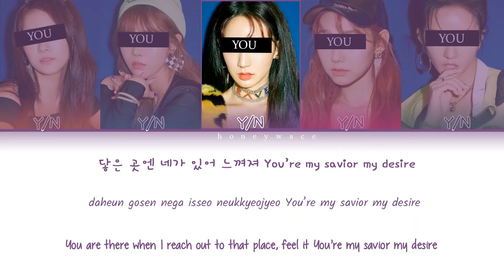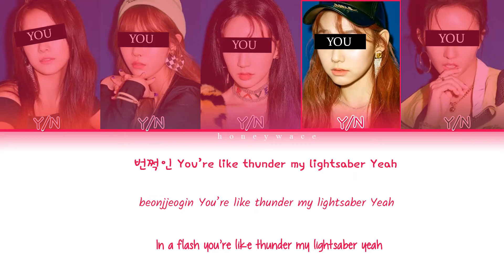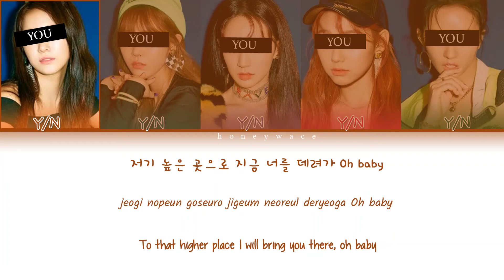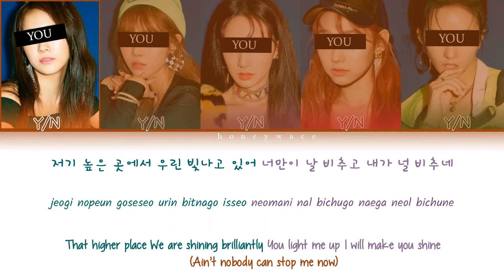[YOUR GIRLS GROUP] FLASH- X1 (5 MEMBERS) (COLOR CODED LYRICS)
Original song by X1
Artist: X1
Album:[EP] QUANTUM LEAP
Release: 2019/08/27

Lyrics video make by HONEYWACE

Comment for request song!